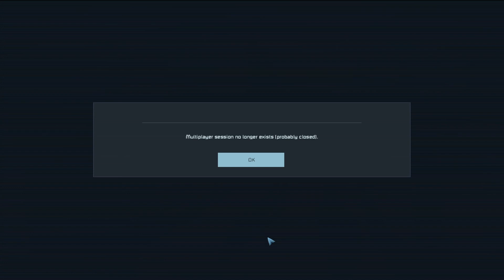Z naszego wraku już PRAWIE nic nie zostało | Space Engineers PL | #2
Space Engineers jest grą Survivalową w której naszym zadaniem jest przetrwać na obcej planecie. Musimy zebrać surowce, wybudować schronienie, stworzyć statek kosmiczny i uciec z nieprzyjaznej planety. Zostańcie z nami jeśli chcecie zobaczyć czy się nam to uda.

Jeśli chcecie zobaczyć jak to wyglądało z perspektywy DisplayLima to zapraszam w link poniżej: